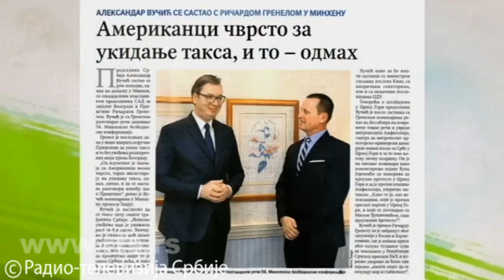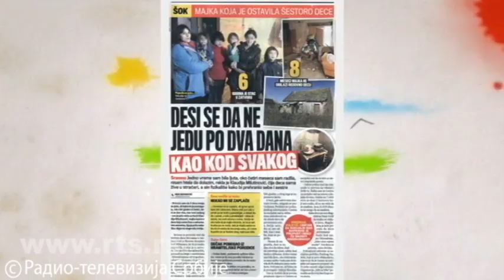Vuletić: Dva razloga zbog kojih je Americi stalo da se reši pitanje Kosova